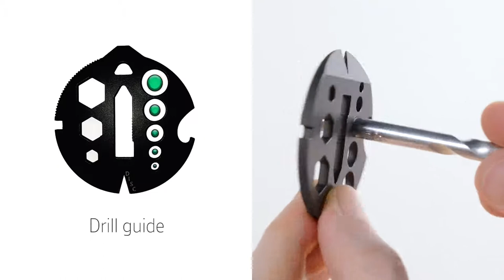MultiGear | The Ultimate Highest Grade Multitool Gear